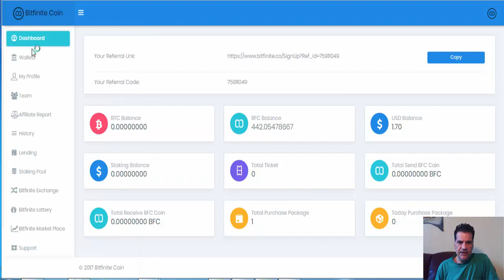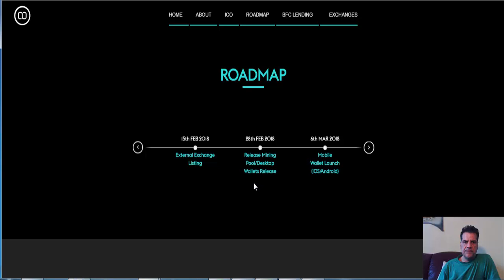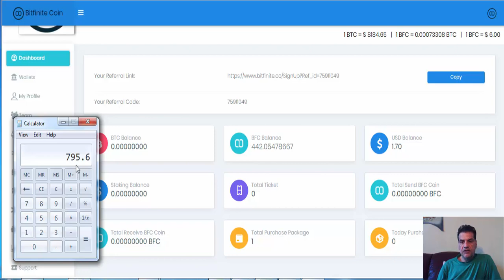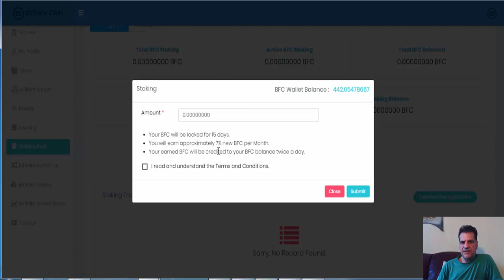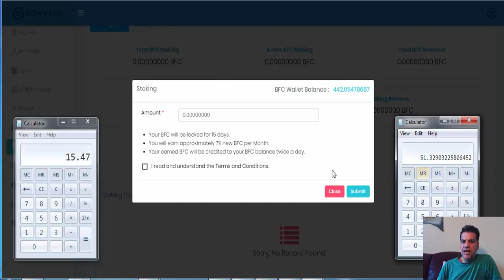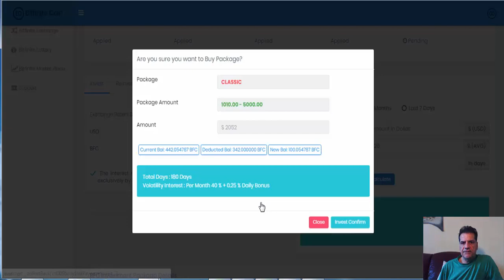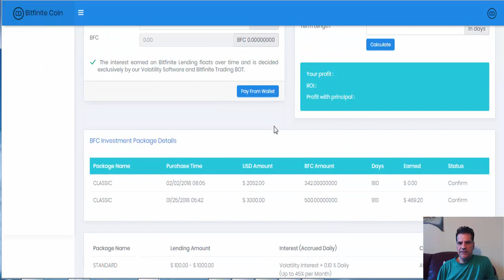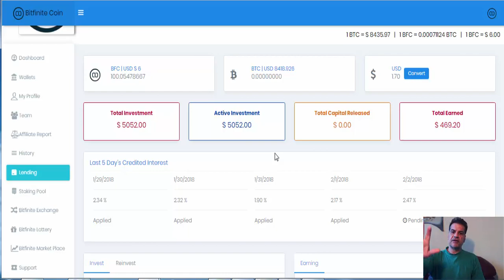Bitfinite Lending Platform, Lending or Staking?